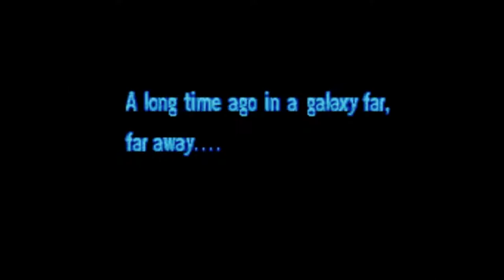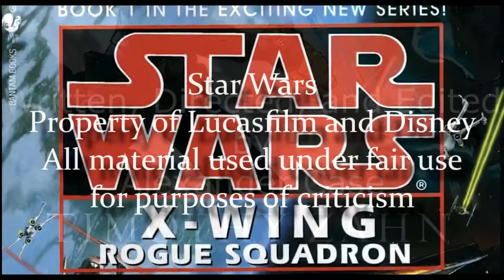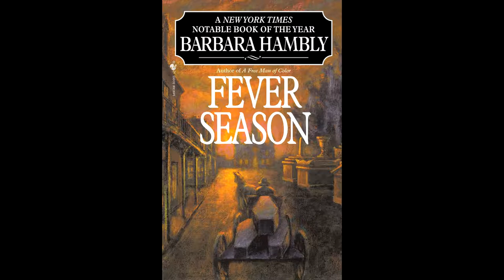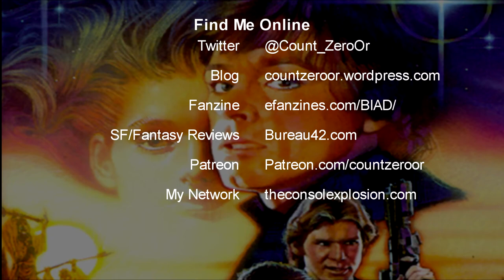Legends of the Force Part 32: Children of the Jedi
This month I'm returning to Star Wars novels with the first appearance of Callista, with the novel "Children of the Jedi" by Barbara Hambly

Abridged Audiobook